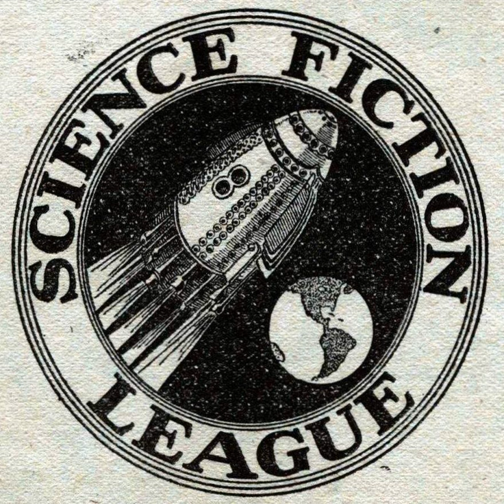Science Fiction League | Wikipedia audio article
00:01:42 Notes

- Socrates

SUMMARY
The Science Fiction League was one of the earliest associations formed by science fiction fans.  It was created by Hugo Gernsback in February 1934 in the pages of Wonder Stories, an early science fiction pulp magazine. Gernsback was the League's "Executive Secretary', with Charles D. Hornig its "Assistant Secretary". The initial slate of "Executive Directors" included Forrest J. Ackerman, Eando Binder, Jack Darrow (Clifford Kornoelje), Edmond Hamilton, David H. Keller, P. Schuyler Miller, Clark Ashton Smith, and R. F. Starzl.Gernsback intended for the magazine to promote fandom, much as his earlier "Radio League" had promoted interest in his radio and electrical hobby magazines.  It was successful, and chapters were formed in the US, UK and Australia.  Although the League was popular, with membership soon reaching about 1,000, it did not last long; in 1943 Sam Merwin, the editor of Thrilling Wonder Stories (the magazine had changed its name in 1936) dropped the organization when he took over the editorship. Frederik Pohl recalled that the League "changed a lot of lives. It filled a need" by helping fans meet each other, and reported that some chapters still existed 30 years later.The Science Fiction League of America  was a different organization of science fiction writers including Ted Sturgeon, Anthony Boucher, and Isaac Asimov, and associated with the television show Tales of Tomorrow.